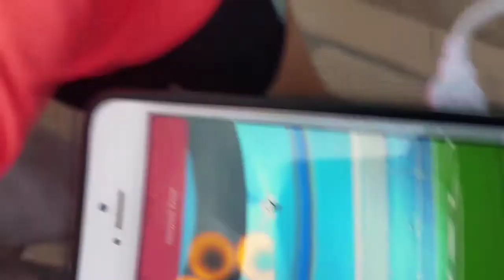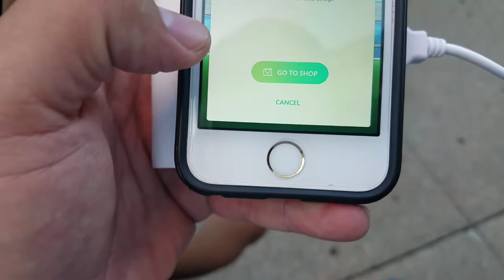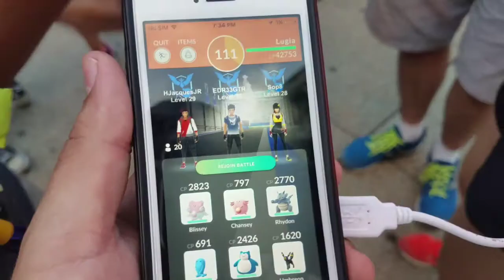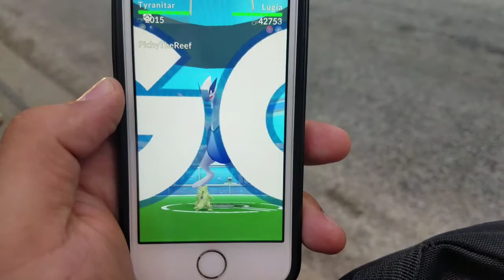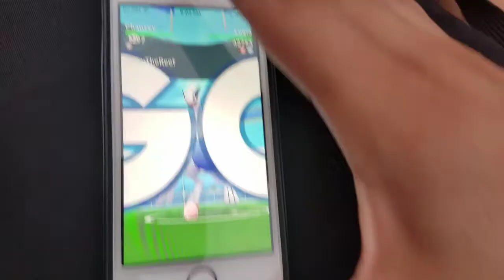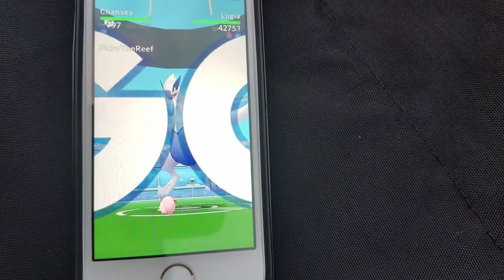POKEMON GO FEST "The sad ERROR truth" by a nonSponspored channel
Although i lost the footage we had a conversation with both Mystic 7 and trainer tips.